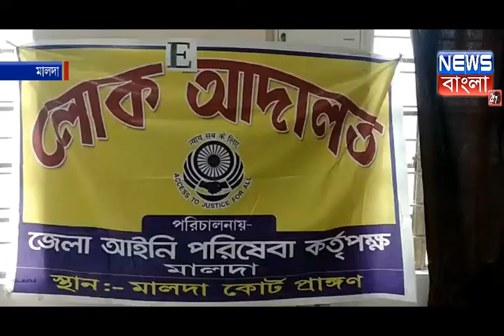করোনা আবহের মধ্যে রাজ‍্যে প্রথম ভার্চুয়াল লোক আদালত অনুষ্ঠিত হল মালদা জেলাতে